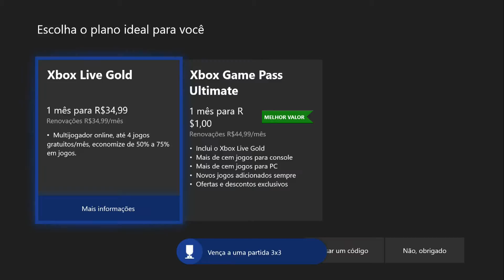Fiz um Teste Rocket League Só pra ver se era completo mas não Era, !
Se Me Apoiam em meu canal Não se Esqueçam de deixarem o seus Likes pra que Fortaleça e continua com mais Novidades  ✅ LIVE TODOS OS DIAS ATIVEM O 🔔SE INSCREVA PARA NÃO PERDER NENHUM  CONTEÚDO DO CANAL🔷